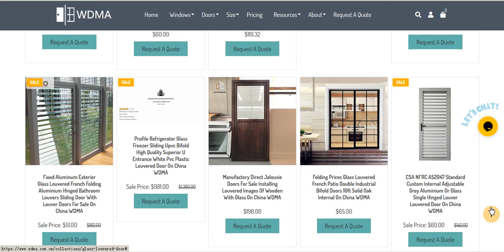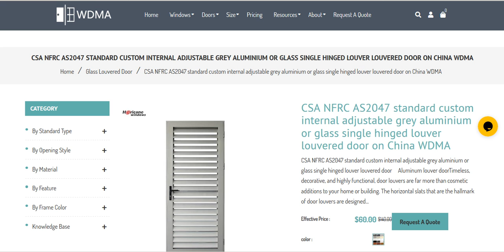China WDMA Glass Louvered Door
aluminum louvered bifold doors with double glass glazed design on China WDMA
Florida hurricane-proof, waterproof, dust-proof doors and Windows aluminum or glass louvered window on China WDMA
Modern louvered sliding closet doors glass inserts blinds aluminium doors factory on China WDMA
DY Aluminum Louvered Shutters Sliding Doors And Windows With Glass And Screen For Office on China WDMA